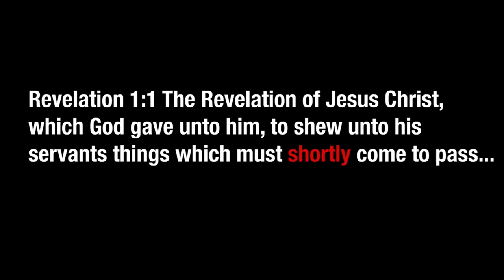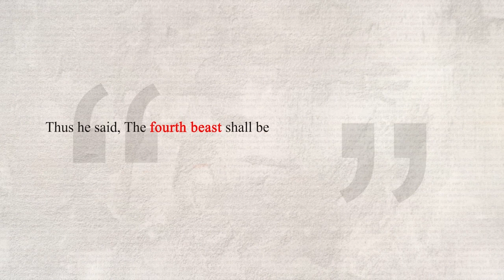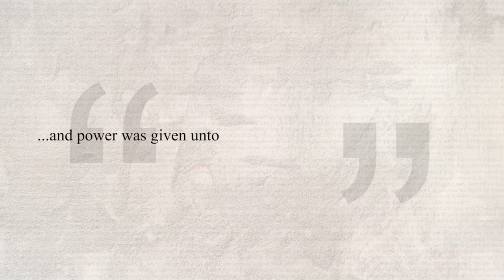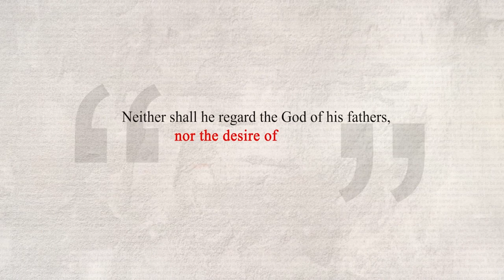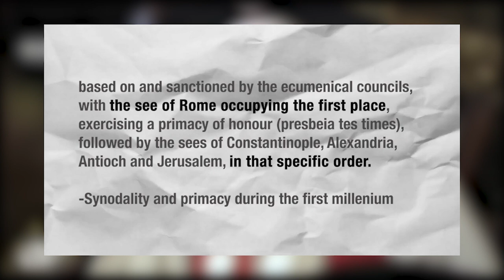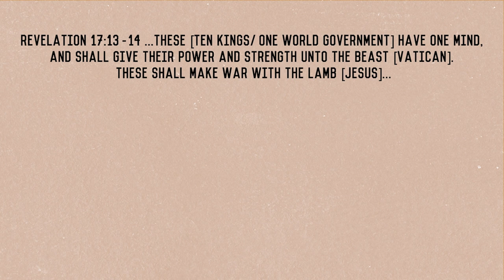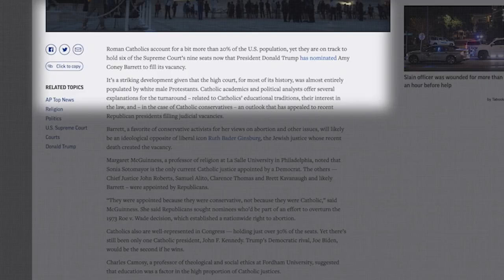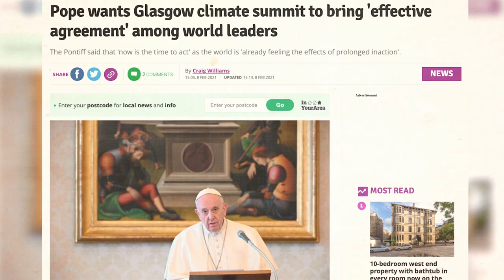An Indictment on the Vatican part I: The Pope is Antichrist? (Low music)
Explanation: Due to the high volume of the first video i had to reupload, however i didn't have the original files so i had to use a tool to split the music from voice then lower the music. The result seems to have come out better than expected.

Prophecy is one of the most powerful proofs for the existence of God and to validate the bible as the word of God. Given the current era, the final events in earth’s history are soon to come to a close. This will result in the mark of the beast being enforced globally.

But before discussing what the mark is, surely we must know who the beast is? How can we look for the mark of a beast, if we cannot identify the beast? What footprint are we looking for if we don’t know the animal?

In this documentary we look at 14 prophecies to determine unequivocally who the first beast is, as foretold by the book of revelation, because the mark belongs to this beast.

John 14:29 And now I have told you before it come to pass, that, when it is come to pass, ye might believe.

MUSIC SCORE CREDITS